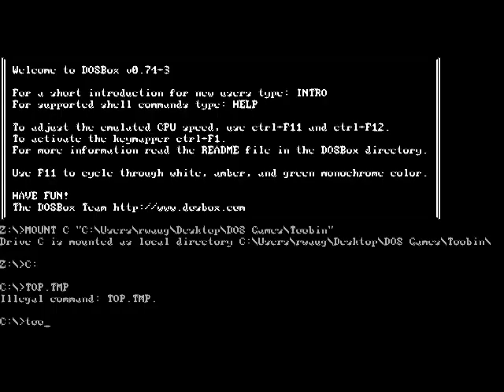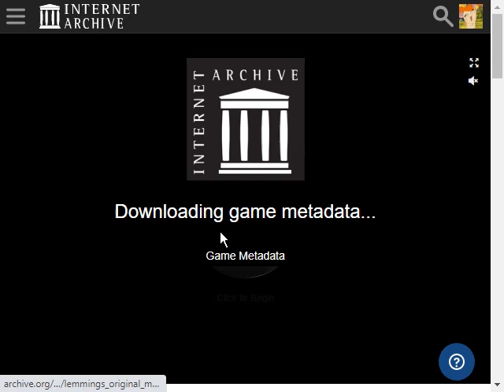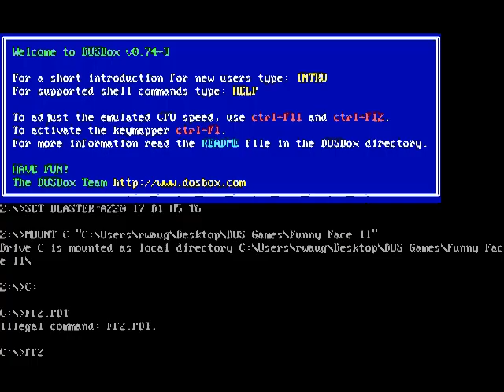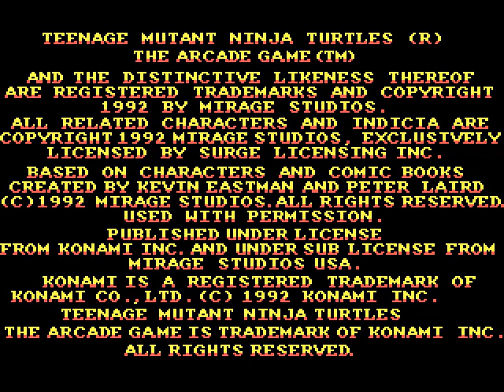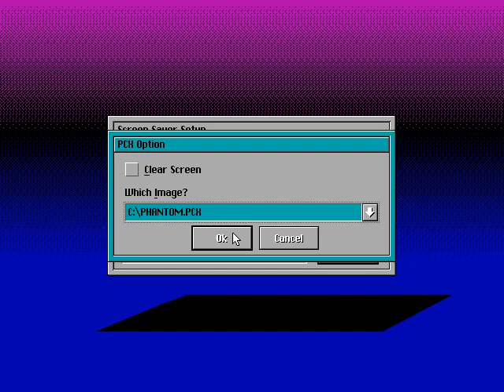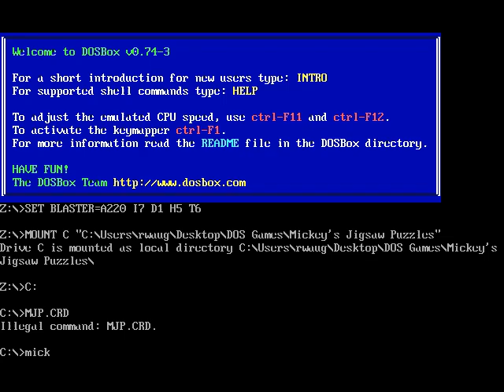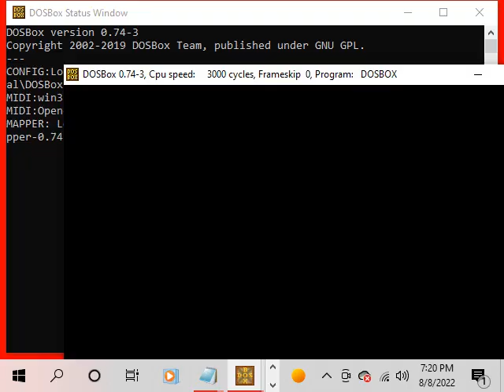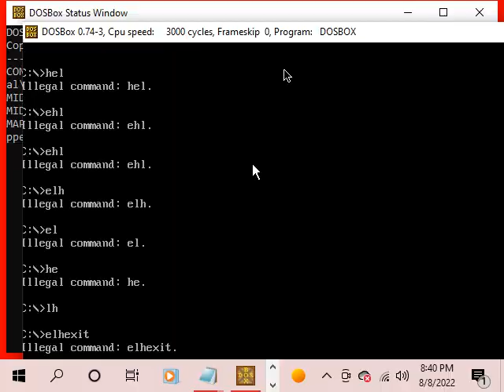UltraMediaList: Episode 284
ZOOMBIE Game: Click Super Secret Settings 0 Times
The List: Today is MS-DOS Monday, we have 30 MS-DOS games, which are all played in their Hercules, EGA, and VGA modes:
- Mickey's Memory Challenge (EGA)
- Continuum (Hercules)
- Toobin (Hercules)
- Secret of Monkey Island (Hercules)
- Lemmings (EGA)
- Toobin (EGA)
- Bart vs. the Space Mutants (EGA)
- Mickey's ABCs (EGA)
- Mickey's Runaway Zoo (EGA)
- Klax (EGA)
- Funny Face II (EGA)
- Mickey's 123s (EGA)
- Ducktales (EGA)
- Reader Rabbit's Ready for Letters (EGA)
- Bubble Bobble (EGA)
- DOSBOX: Commander Keen (EGA)
- DOSBOX: Teenage Mutant Ninja Turtles (EGA)
- DOSBOX: The Playroom (EGA)
- Oh No More Lemmings (EGA)
- PhantomScreen (VGA)
- Continuum (VGA)
- Amazing Spiderman (VGA)
- Reader Rabbit's Ready for Letters (VGA)
- Mickey's Jigsaw Puzzles (VGA)
- Commander Keen (VGA)
- Stunts (VGA)
- Toobin (VGA)
- The Simpsons (VGA)
- Teenage Mutant Ninja Turtles (VGA)
- Turbopoly (VGA)
After-Episode Item: DOAWK #04
(MS-DOS Monday)
DOSBOX: Mickey's Memory Challenge (EGA)
DOSBOX: Continuum (Hercules)
DOSBOX: Toobin (Hercules)
DOSBOX: Secret of Monkey Island (Hercules)
DOSBOX: Toobin (EGA)
DOSBOX: Bart vs. the Space Mutants (EGA)
DOSBOX: Mickey's ABCs (EGA)
DOSBOX: Mickey's Runaway Zoo (EGA)
DOSBOX: Klax (EGA)
DOSBOX: Funny Face II (EGA)
DOSBOX: Mickey's 123s (EGA)
DOSBOX: Ducktales (EGA)
DOSBOX: Reader Rabbit's Ready for Letters (EGA)
DOSBOX: Bubble Bobble (EGA)
DOSBOX: PhantomScreen (VGA)
DOSBOX: Continuum (VGA)
DOSBOX: Amazing Spiderman (VGA)
DOSBOX: Reader Rabbit's Ready for Letters (VGA)
DOSBOX: Mickey's Jigsaw Puzzles (VGA)
DOSBOX: Commander Keen (VGA)
DOSBOX: Stunts (VGA)
DOSBOX: Toobin (VGA)
DOSBOX: The Simpsons (VGA)
DOSBOX: Teenage Mutant Ninja Turtles (VGA)
DOSBOX: Turbopoly (VGA) (Choose 6 Characters) (40 Minutes)